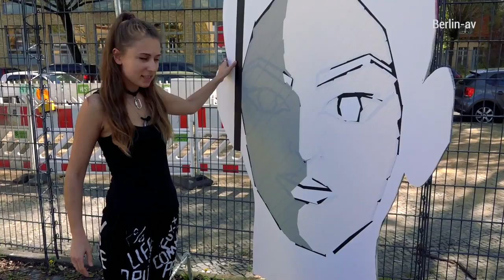Valeryia Losikava Tape Art Künstlerin at Wandelism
Interview with the artist Valeria Tape Artist Losikava at Wandelism